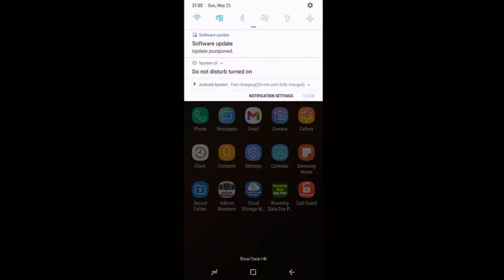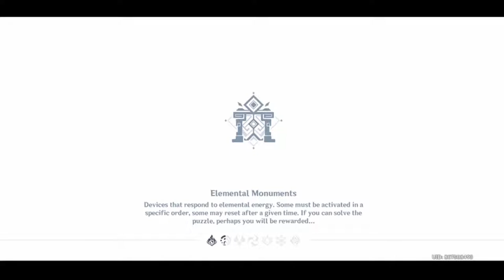Doing the Prerequisite Quests So I Can Get A Teapot !! - Genshin impact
Playing Genshin Impact because what is life?